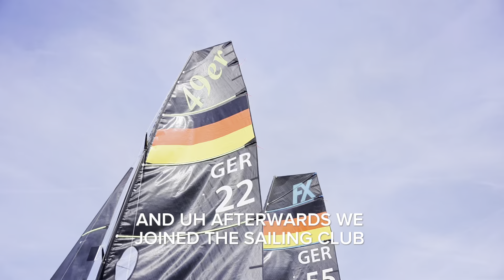GER 🇩🇪: Jakob & Andreas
The "Meet the Fleet" series continues, and even though the Paris 2024 Olympics have come to an end, there's still so much to discover about the incredible athletes who took part. In this episode, we dive into the journey of Jakob and Andy, two talented sailors who represented their country at the Olympic Games.

Get an exclusive look at their thoughts before the competition, the hard work and preparation that went into qualifying, and how they mentally and physically prepared for the biggest event of their careers. Tune in to hear their personal stories, their challenges, and what it took to reach the Olympic stage!

B-roll by German Sailing Team